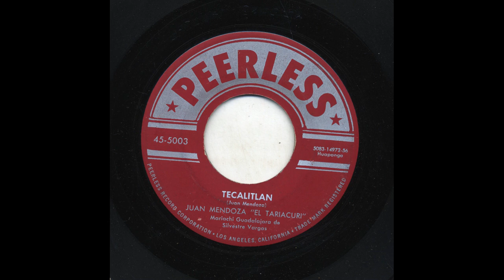Juan Mendoza - Tecalitlán - Peerless 5003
Title: Tecalitlán
Artist: Juan Mendoza
Accompaniment: Mariachi Guadalajara  De Silvestre Vargas
Record Label: Peerless
Catalog Number: 5003
Matrix Number: 4972-56
Recording Format: 45

View more information about this and other recordings at the University of California at Los Angeles' Frontera